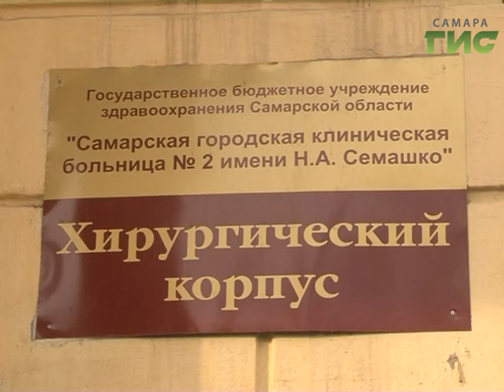Лечить пациентов с комфортом. В больнице Семашко завершился капитальный ремонт операционного блока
85 тысяч операций в год, больше 700-сот тысяч пациентов на обслуживании. Больница Семашко не видела ремонта десятилетиями. Крыша протекала, полы проваливались, и это в операционных. По областной программе "Развитие здравоохранения" удалось отремонтировать операционный блок на третьем этаже хирургического корпуса, теперь здесь комфортно и врачам и пациентам. Буквально через две недели в блоке возобновятся операции.